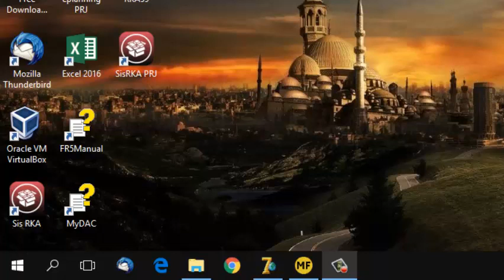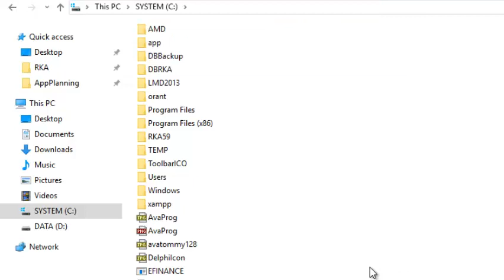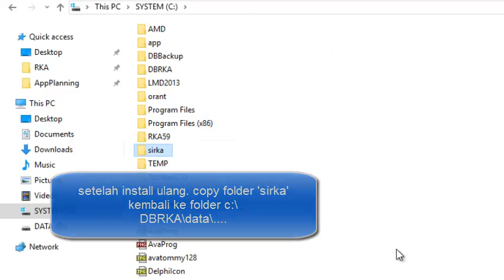Backup Restore Manual DB SIRKA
Cara Backup Restore Manual DB SI RKA tanpa perlu menjalankan aplikasi.